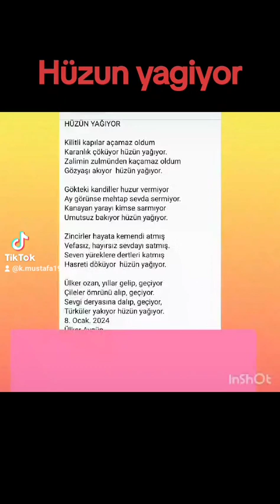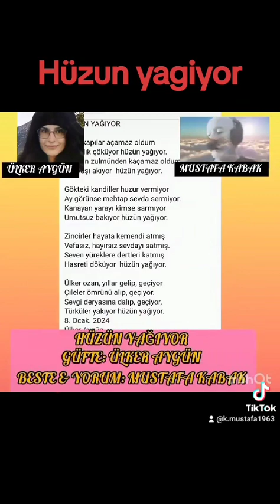HÜZÜN YAGIYOR BORANDIR-ÜLGER AYGÜN - MUSTAFA KABAK